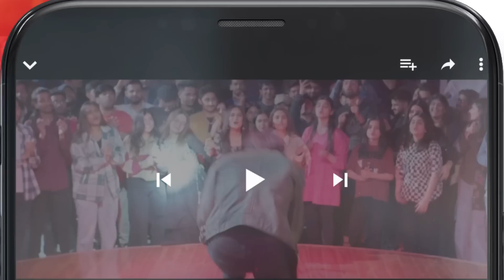Intehai Neeach Aur Ghatiya Insaan !! hinaafridi mashalkhan - Kacha Dhaga - Hum TV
Kacha Dhaga - Episode 29 ( Hina Afridi, Usama Khan, Mashal Khan ) - 3rd May 2023 - HUM TV

CAST:

Usama Khan
Nabeel Zuberi
Muhammad Usama
Mashal Khan
Hina Afridi
Shamil Khan
Kinza Malik